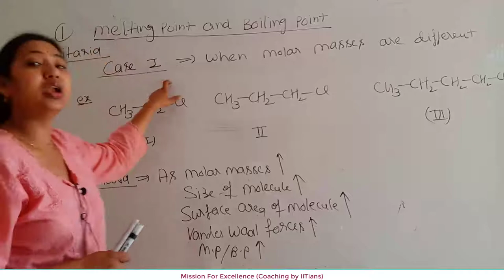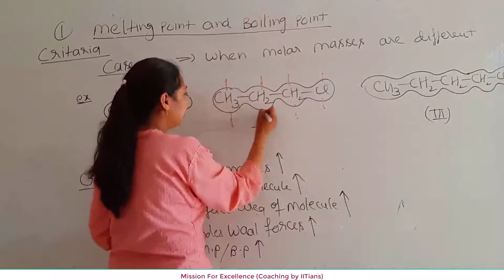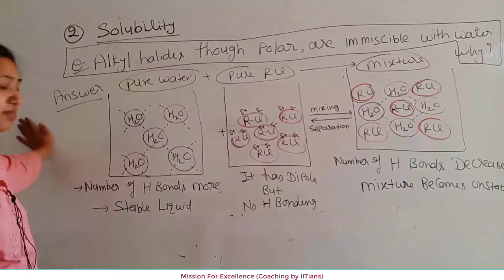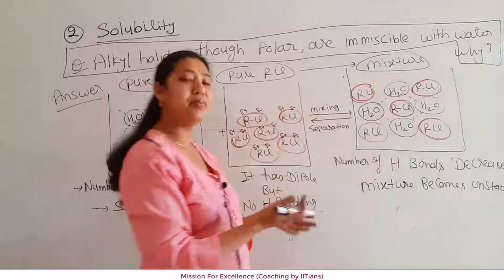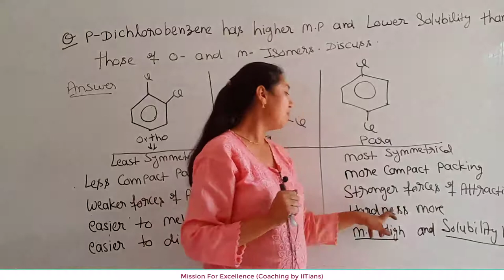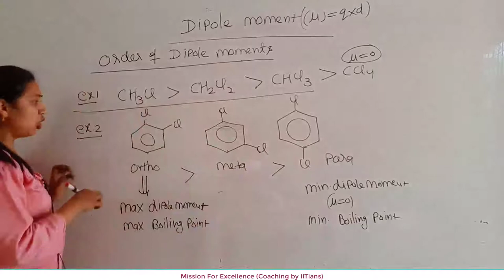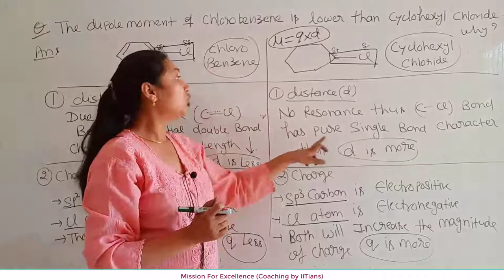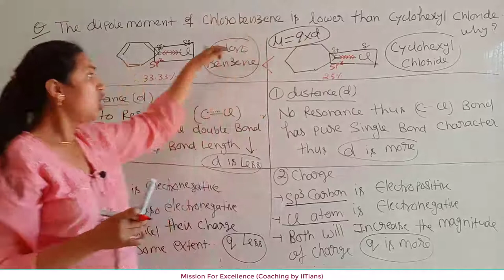12th chm | Halo alkane | L -11 | Physical properties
Most authentic education channel for JEE & NEET  by | Nitin Varshney Sir IIT Kanpur | Neelam Varshney Ma'am